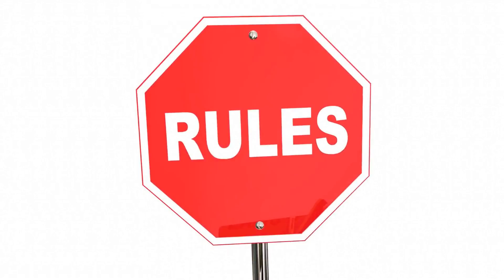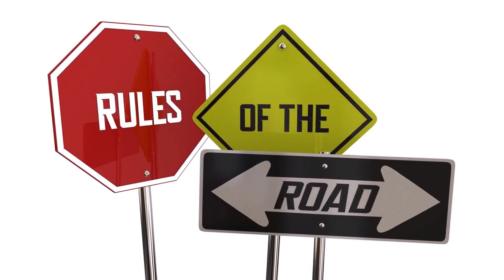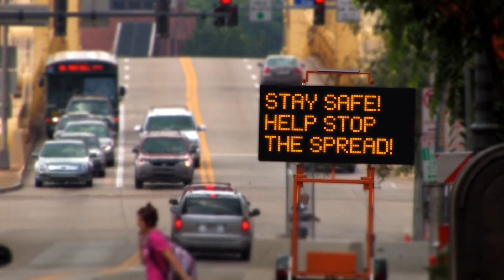Is Jaywalking Legal in Canada? A Comprehensive Guide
In Canada, jaywalking is a harmless activity. After all, who has yet to do it at least once? However, the law could be more forgiving.

While jaywalking is technically legal in Canada, certain conditions must be met to ensure it stays that way. So, let's look at the rules and regulations around jaywalking—because knowledge is power!